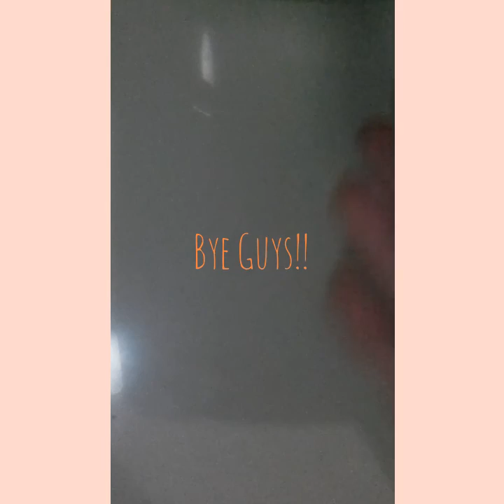Lets Play Slime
And tomorrow i will do more videos and yah So,bye guys

My countries:Indonesia
My name:Private
My Old:9 years old
Hobby:making videos and decorate something and i like to coloring
How many siblings:3 siblings
My videos about:Slime videos, DIY, What on,and decorate something

Xoxo